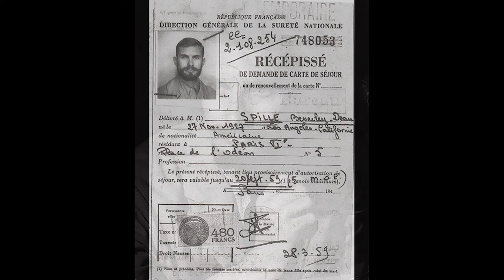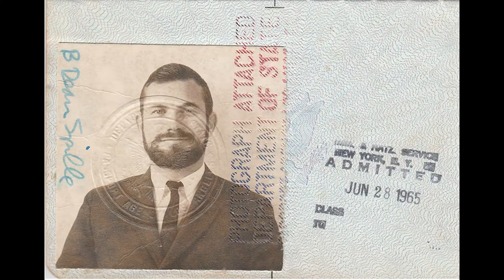BEVERLY DEAN SPILLE / 1927-2021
Dean's Cremation Slideshow
15th March 2021.
Puycheny - Notre Dame de Sanilhac, 24660

Music
Stan Getz - Para Machuchar Meu Coração